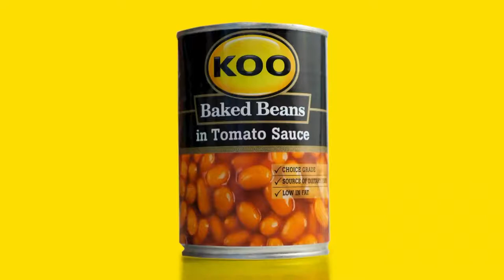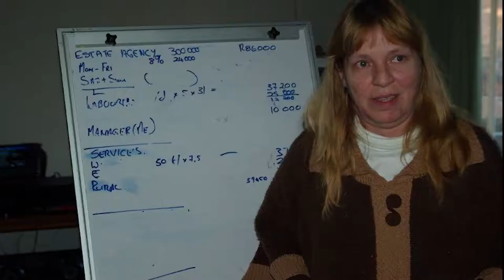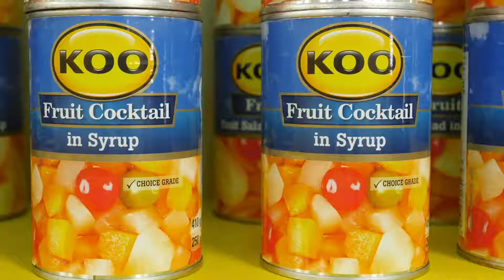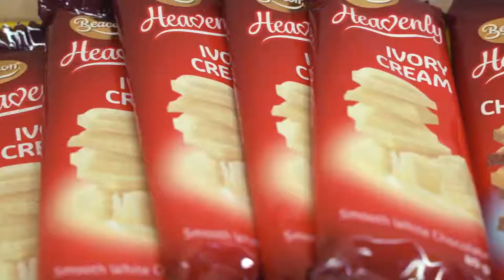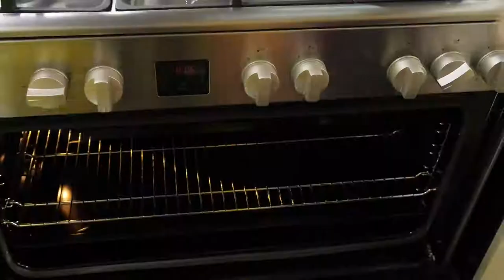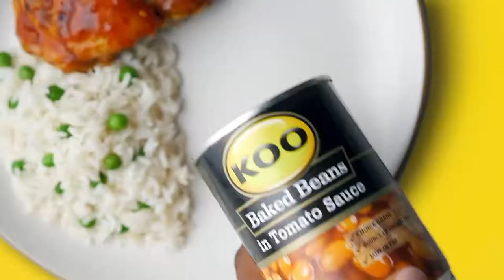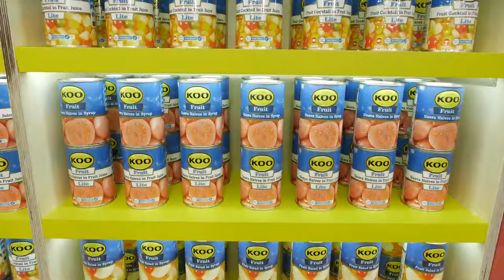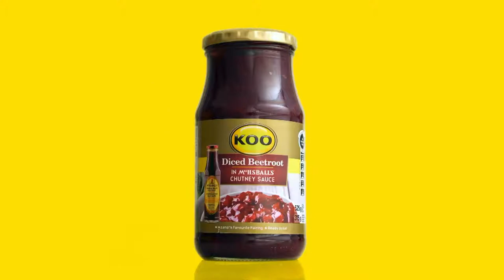Colour Your Plate With KOO - Celebration Dessert - Episode 11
It’s the last challenge before the grand finale! 💃🏽 What better way to end it off with some sweet, delicious and colourful treats - oncamnce! 😍 Join Zoe Browm as she challenges our contestants with KOO’s range of fruit products. Ziyabuya ke manje! 😄